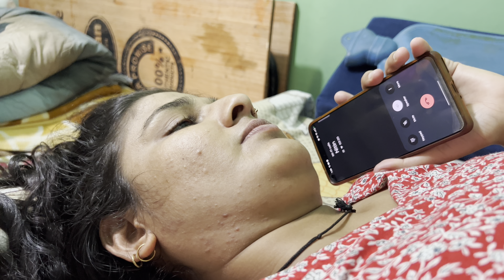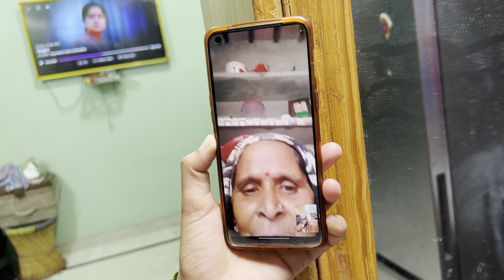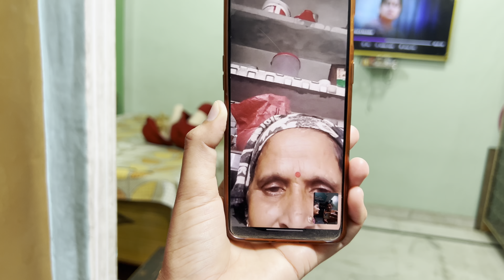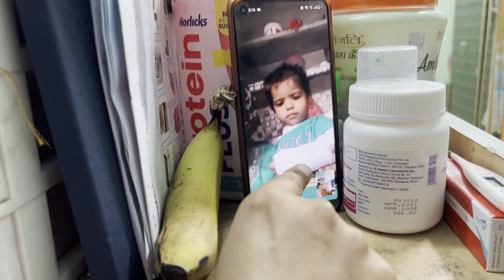Kya aapko hamari video achhi lagti hai